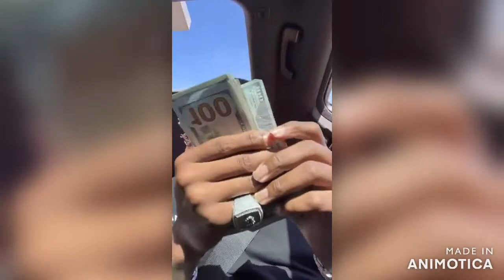COREY PRITCHETT INSTAGRAM LIVE | CJ SO SMOOTH